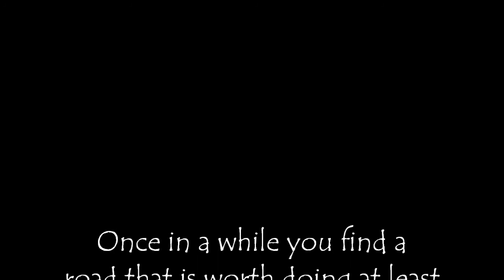Twisties Motorcycle Club - Ice Cream Anti-Social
Twisties Motorcycle Club Ice Cream Anti-Social ride on May 26, 2012.  We left Martin Motorsports @ 10am and headed into Schuylkill County where we found one of the best roads yet.  This is NOT our typical pace.

Filmed using GoPro HD Motorsports Hero v1 @ 720p/30fps.

Always obey speed limits kids!